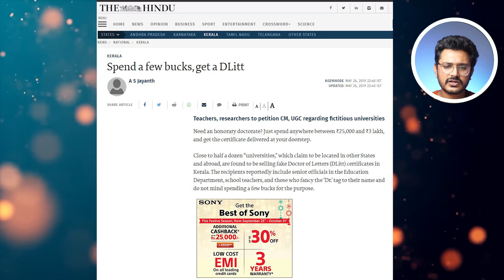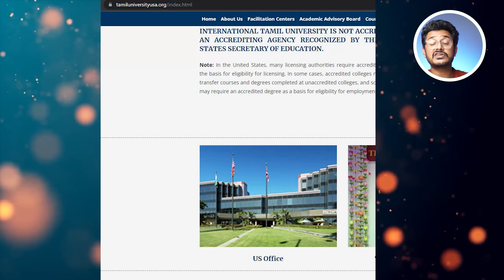Dr.ಸಂದೀಪ್🎓25 ಸಾವಿರಕ್ಕೆ ಗೌರವ ಡಾಕ್ಟರೇಟ್ ಸಿಗುತ್ತೆ | Fake Honorary Doctorate Scam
This video is just to bring awareness with people